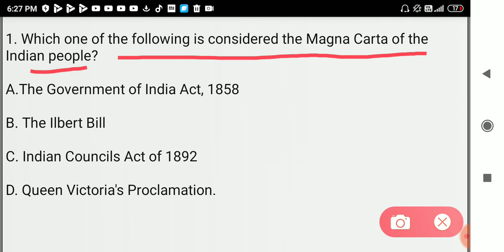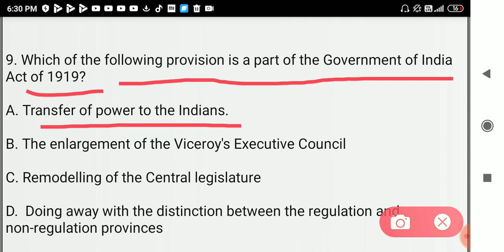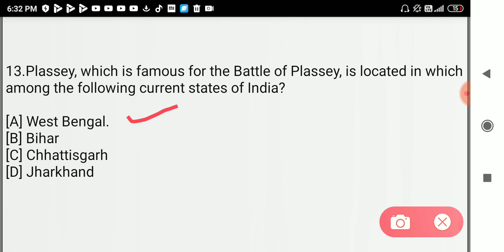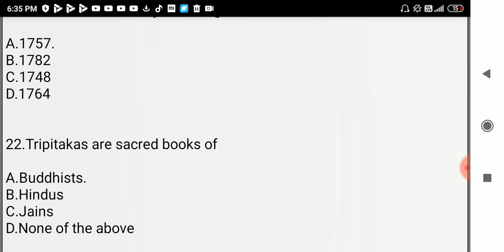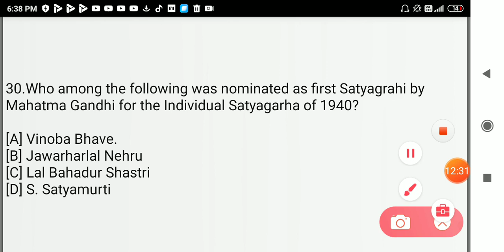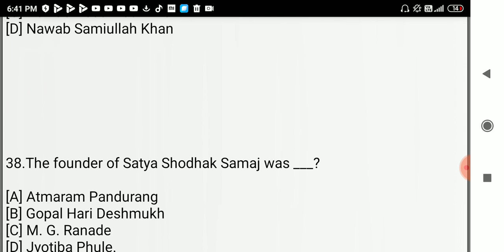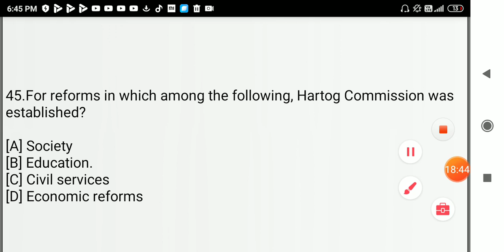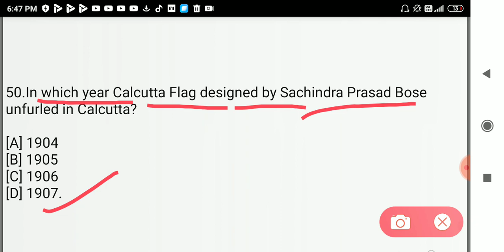8 PART II MCQ II MODERN HISTORY II GENERAL KNOWLEDGE II FOR ALL COMPETITIVE EXAMS II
This video is on previous year questions asked in different exam like SSC banking UPSC PSE of modern history